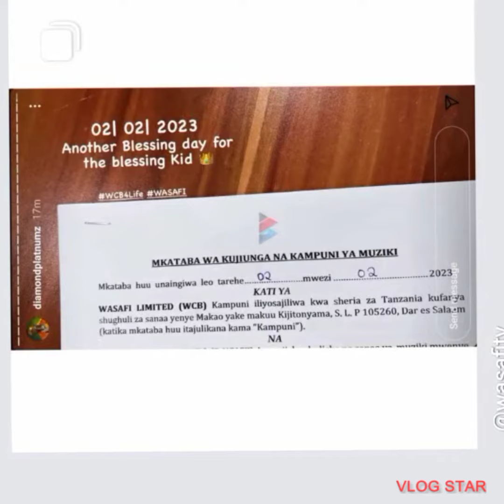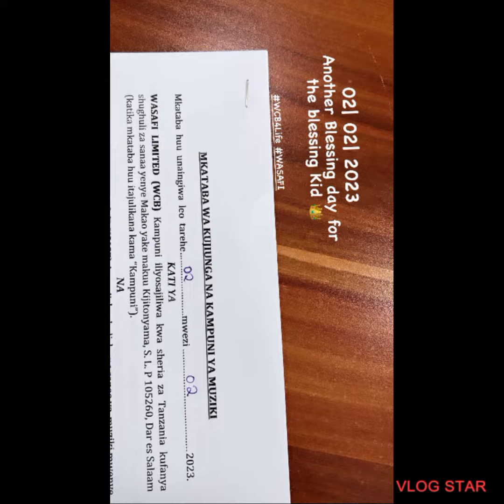SHERYL FINALLY WORKING WITH DIAMOND PLATINUMZ?|IS SHERYL THE BLESSED KID?